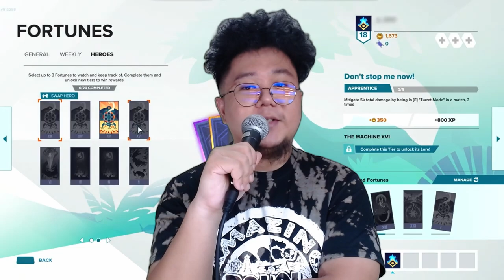4 Free Ways to Support and Promote Gigantic: Rampage Edition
Hey guys, thank you for checking out my channel!